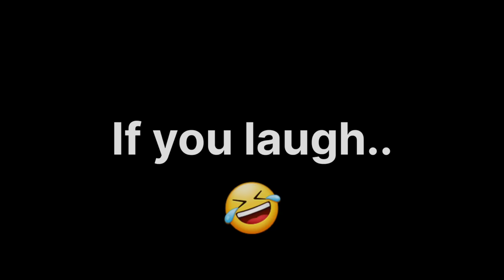Don't Laugh while watching this video...(Super Hard) 🤣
Get ready for a hilarious rollercoaster ride with our latest "Try Not to Laugh Challenge" Can you keep a straight face? Find out now and challenge your friends!